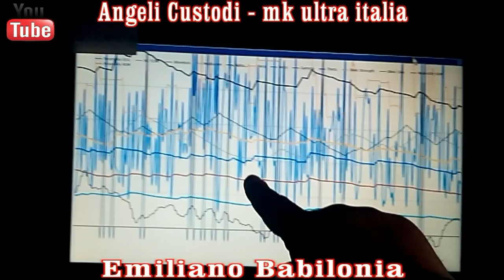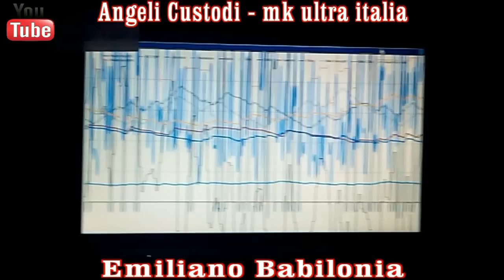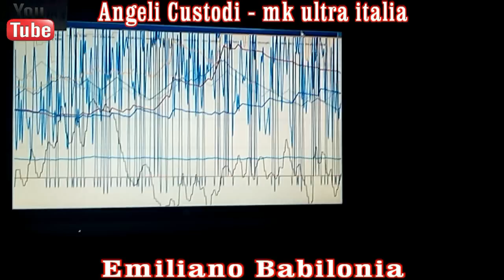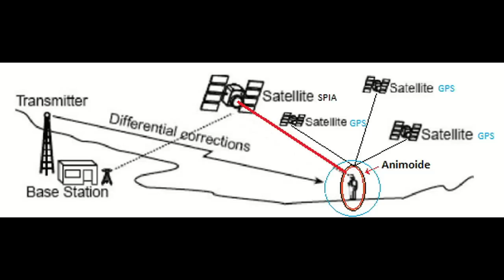MK ULTRA = Manipolazione neurale transcranica EEG di Emiliano Babilonia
Come manipolano la nostra mente con multi alte tecnologie satellitari  --- ecco la prova di attacco neurale con arma ad energia diretta con frequenze che creano patologie , manipolazioni neurali transcraniche EEG - mk ultra - monarch di Emiliano Babilonia